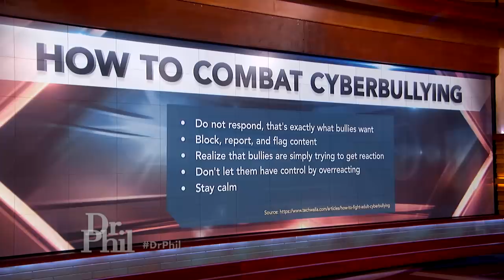Dr. Phil Advises Vlogger Never To Engage With Online Haters, ‘Because It Gives Them Power’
A beauty vlogger says not only do she and her husband get hate comments for their 30-year age-difference, they’ve also been harassed in real life. Dr. Phil advises them to never engage with a hater.